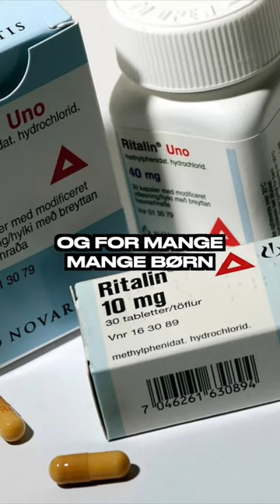Skal man altid tage medicin når man har ADHD? Med Manu Sareen